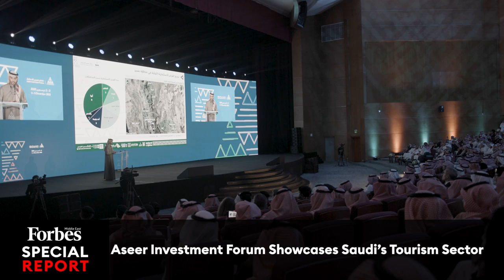Special Report | HRH Turki bin Talal Al Saud, Aseer A Rising Touristic Destination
Aseer A Rising Touristic Destination

The Aseer Development Authority has put together the first Aseer investment forum highlighting the region’s potential as a touristic area and showcasing $500 million worth of investment projects